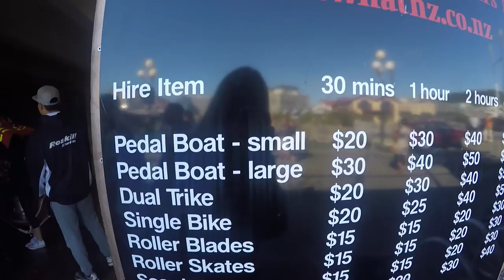Roskill NAGS 2016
Our lil team of 5 take on NAGS. Big thanks to the managers, coach and teammates for making this week so memorable